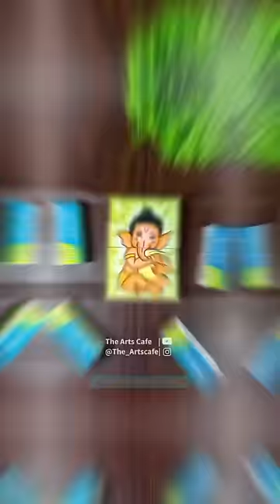Painting on Eraser😍|| Ganpati Bappa painting on Eraser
shiva parvati drawing
mata parvati drawing
drawing
how to draw lord shiva and mata parvti and lord ganesha
parvati drawing
lord shiva and maa parvati drawing
lord shiva and parvati drawing and painting
ganesh drawing
shivratri drawing
drawing of shiv ji and parvati ji
ganesha drawing
ganesh thakur drawing
lord ganesha drawing
how to draw shiva and parvati
lord shiva with maa parvati drawing
drawing tutorial
ganesha drawing
ganpati drawing
ganesh drawing
easy ganpati bappa drawing for beginners
simple bappa drawing
drawing
easy drawing
clay art
Ganesh ji clay art
Ganesh ji murti making
ganpati bappa morya
easy ganapati bappa drawing
drawing of god ganapati bappa
ganapati bappa morya drawing
drawing of lord ganapati bappa
ganpati ki drawing
ganpati bappa morya drawing
ganpati,ganpati drawing easy
ganpati drawing trick
simple ganpati drawing